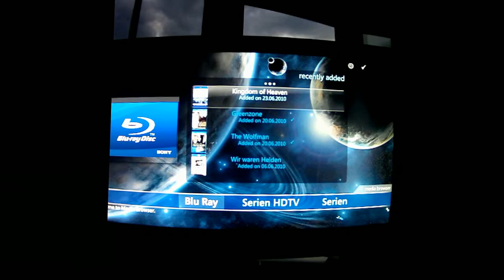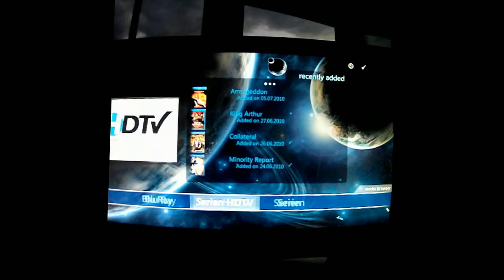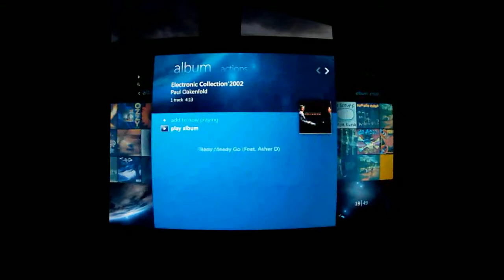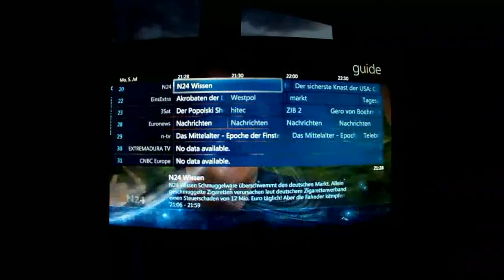Win7 MediaCenter x86 with MediaBrowser Plug-in by gh0st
My HTPC Media Center with the LIAN LI v351 Cube!